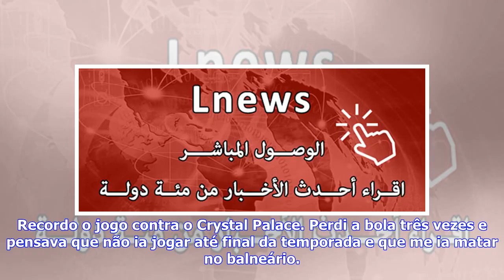Últimas Notícias | ″Perdi três bolas e pensei que Guardiola me ia matar″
"Perdi três bolas e pensei que Guardiola me ia matar"Fotografia: Jason Cairnduff/ReutersRaheem Sterling, uma das figuras do Manchester City,recorda um jogo com o Crystal Palace. Raheem Sterling, uma das figuras do Manchester City, deixou um curioso exemplo a propósito de Pep Guardiola. O internacional inglês recordou uma partida que não lhe correu bem e, em jeito de brincadeira, diz mesmo que pensou que o treinador o espanhol o ia matar no balneário."Ele faz-te saber quando não está contente con...